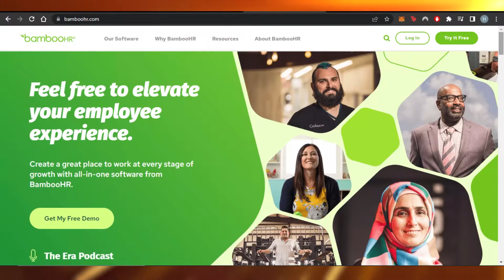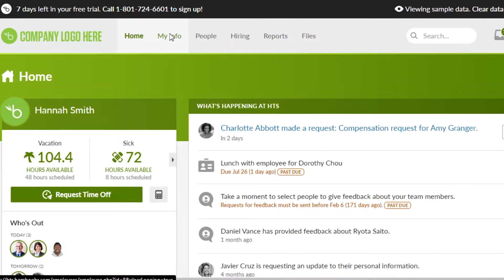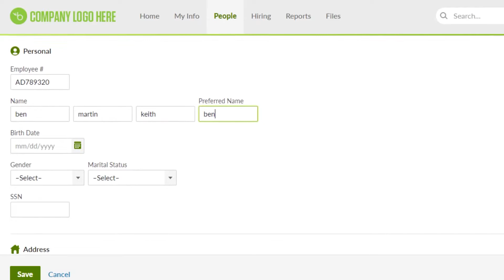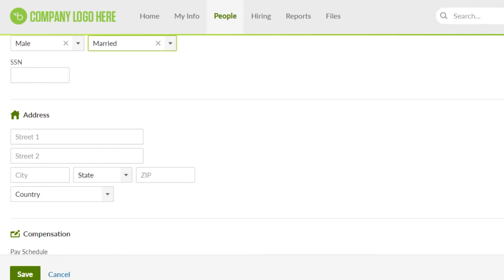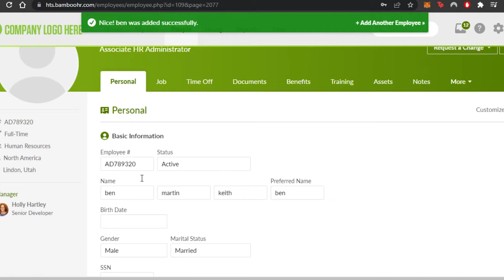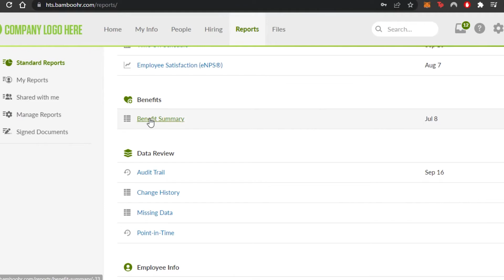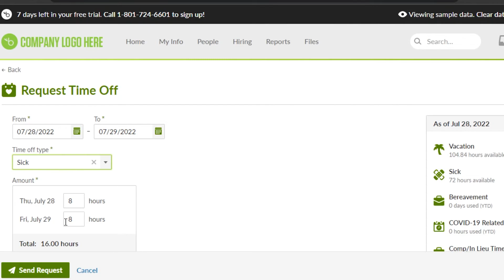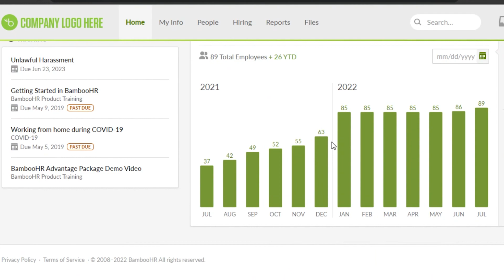BambooHR Time Tracking Tutorial | How to Use BambooHR 2025